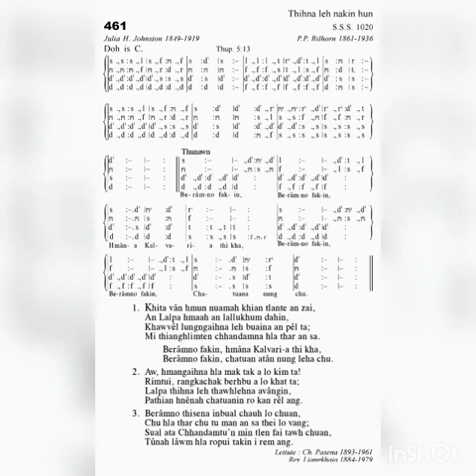KHB 461 KHITA VAN HMUN NUAMAH. 'D'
A duh apiang tan : Zai-Awi Music Production. Ph: 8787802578